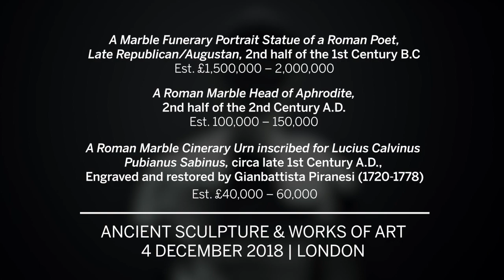If Ancient Sculpture Could Talk …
Inspired by the haunting beauty of ancient sculpture, Sotheby’s Asia Chairman Nicolas Chow has created this spine-tingling short film featuring highlights from our upcoming auction Ancient Sculpture & Works of Art (4 December | London). A talented photographer and filmmaker, Chow regularly makes macabre short films for Sotheby’s sales. Here he imagines a conversation conducted in an ancient language between a Roman Poet and Aphrodite, as they stand before a Burial Urn.